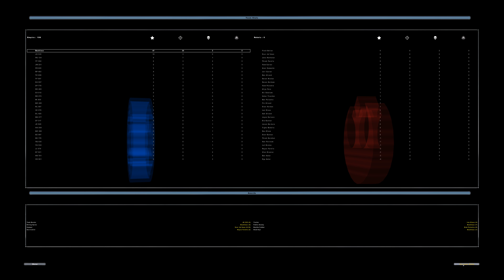Star Wars Battlefront 2 not the ea one but the good one from 2005 Gameplay 4K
Hows that for a title